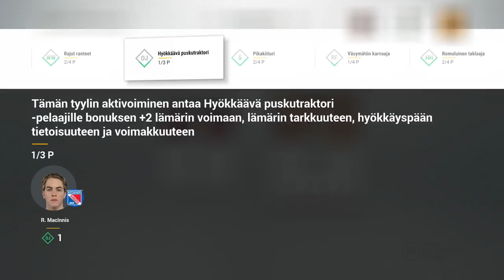HUIPPUNIMIEN JOUKKUE - NHL 17 HUT TEAM BUILD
Heitin tätä joukkuetta varten omat perusperiaatteeni roskakoppaan ja ostin kovalla rahalla kovan tiimin. Näin nimekkäällä joukkueella en ennen ole pelannut! Matsi näillä compissa tuotti kuitenkin "yllättäviä" vaikeuksia.